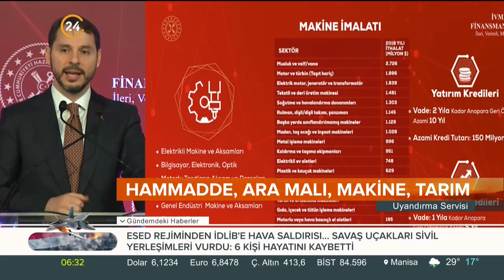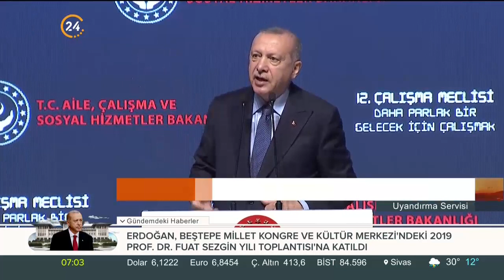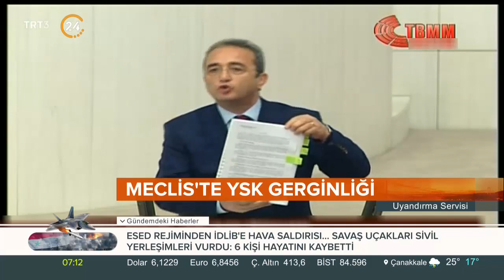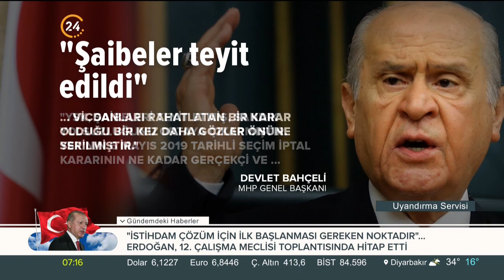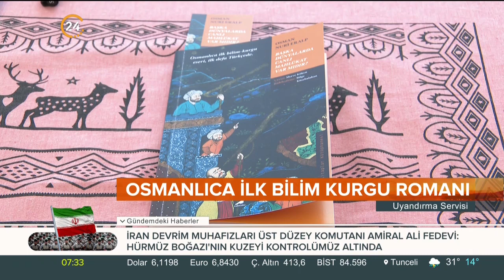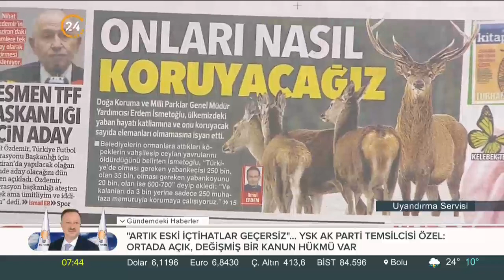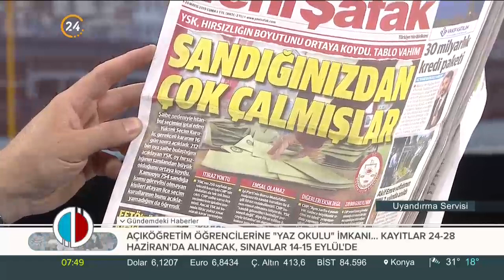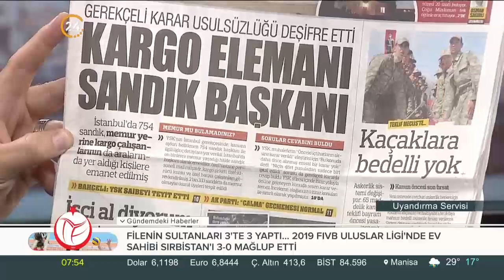Uyandırma Servisi (24.05.2019)